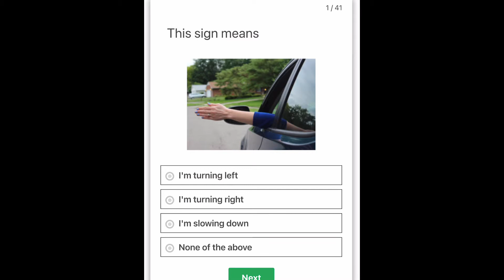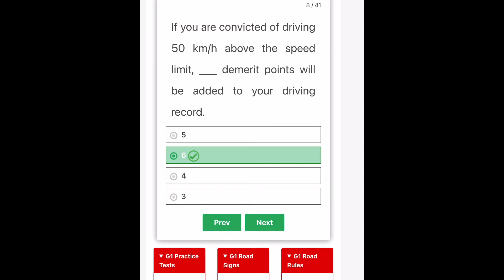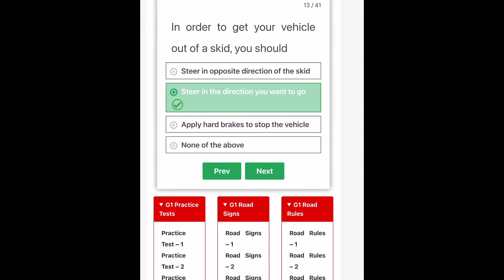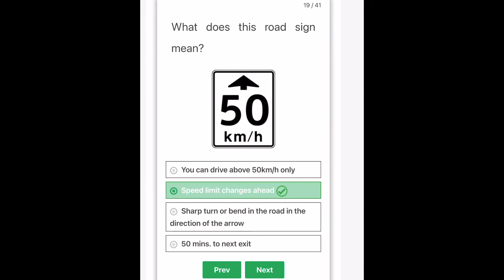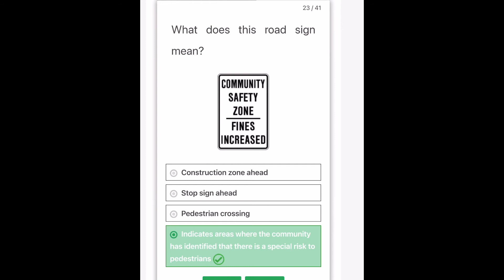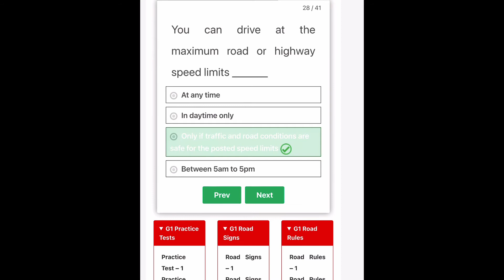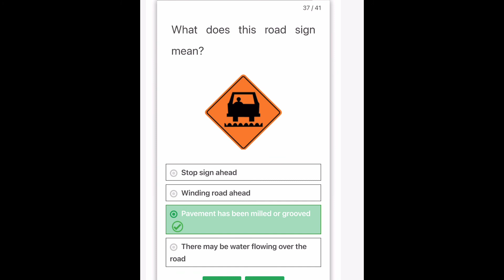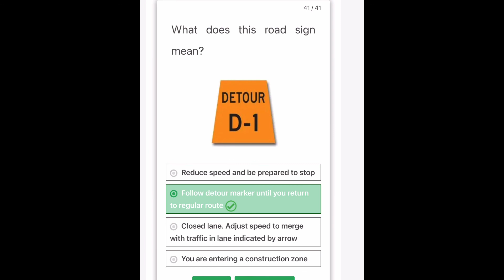G1 Practice Test Ontario - G1 Knowledge Test - G1 Written Test - Ontario